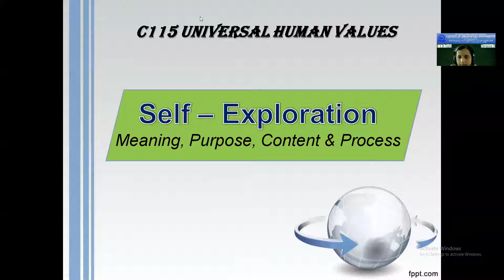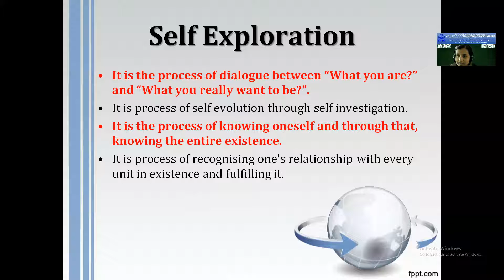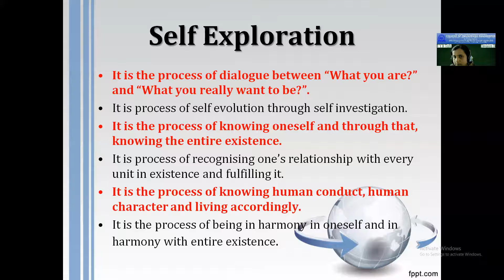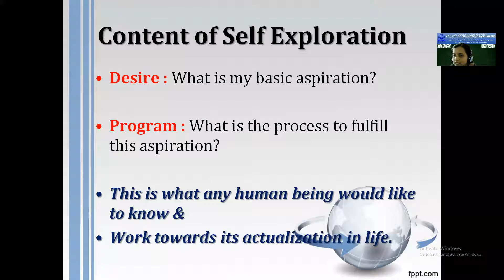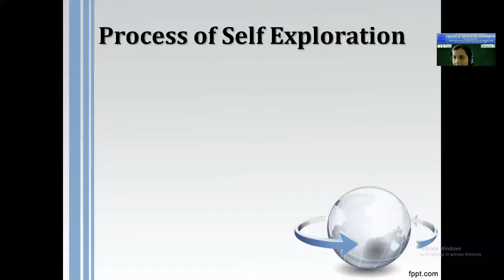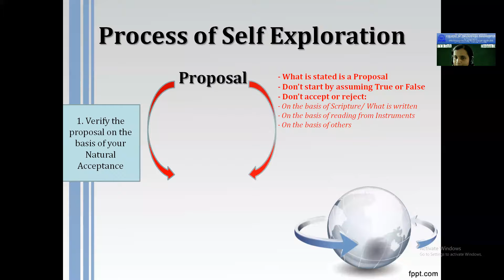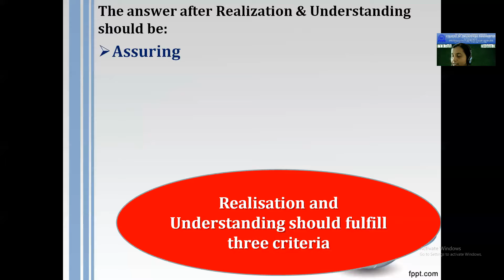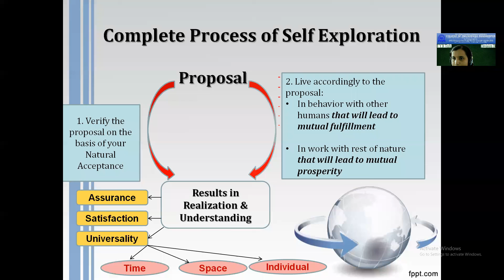UHV_DIV_B_07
F.Y. B.Tech. Div. B. regular lectures